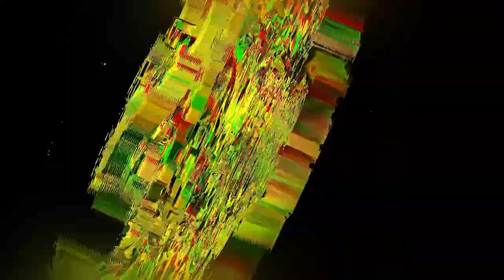ScoobySlots Buying Bonuses on Outlaws INC and this happened!!!!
Sign up to Hell Spin before the end of September to be entered.